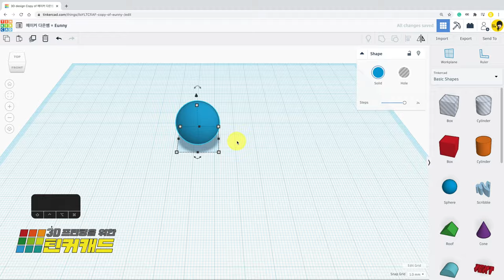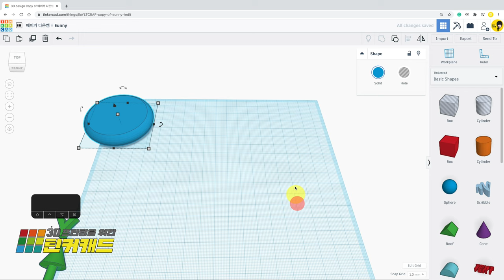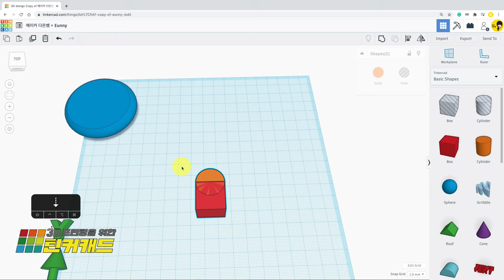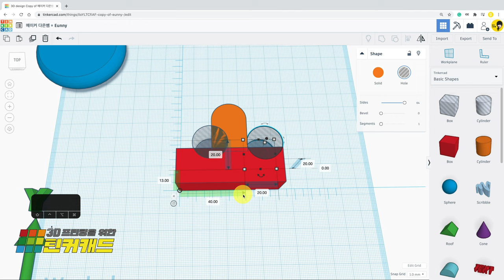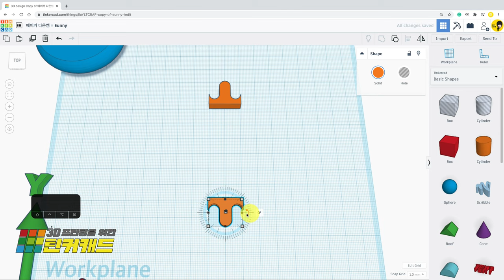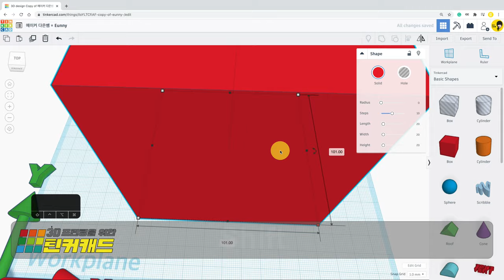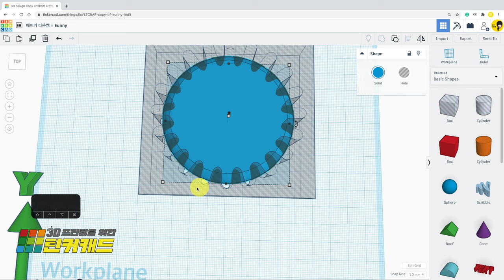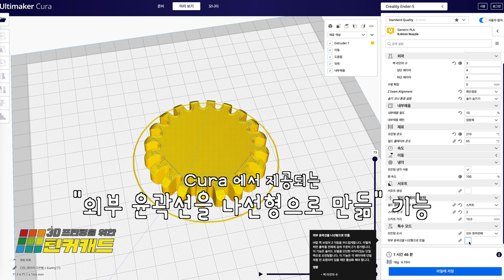9. 팔찌 - 플라스틱이 말랑말랑? - 메이커 다은쌤의 3D 프린팅을 위한 틴커캐드 Tinkercad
플라스틱 맞아요? 모델링의 외벽만 출력하면 모양이 어떻게 되나요?